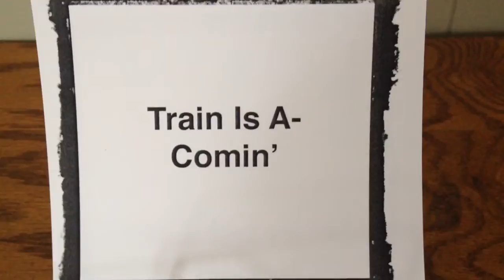Train Is A-Comin' (Pre's & Three's Blog)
Use this song to gather up your children and take them to the rug. Add verses... going through a tunnel, going round a mountain, going little faster, going little slower, comin' to the station, etc.